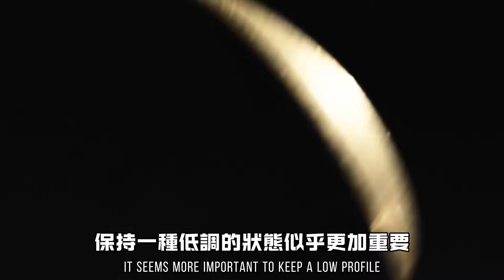入股肖戰，穩賺不賠：全能帥哥駕馭百變造型，爭氣又努力，追星人心中的完美偶像